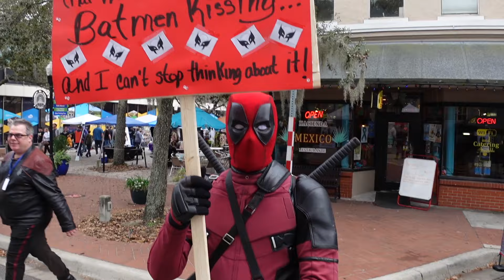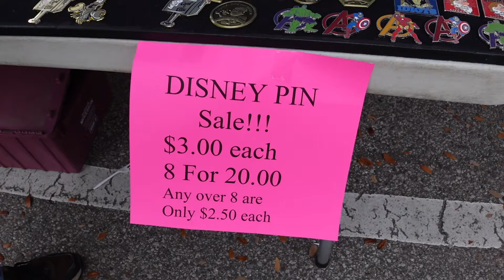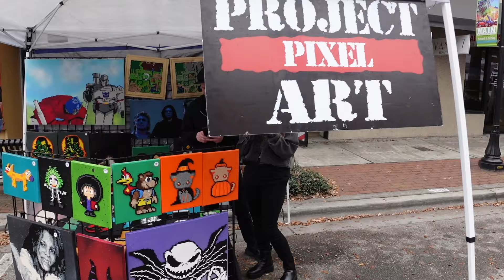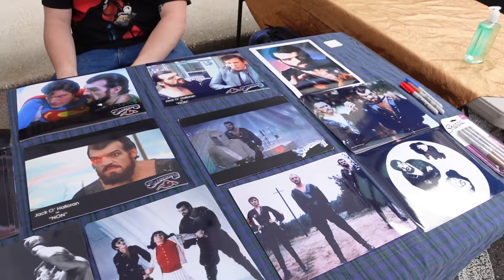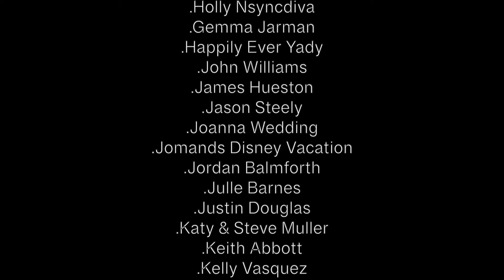BEST Free Event In Central Florida | SYFY BARTOW 2024 Cosplay, Bumblebee, Star Wars & More!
SYFY Bartow is a free, family friendly Event featuring cosplay, an art show, food, live music, science fiction vendors, large size props including Doctor Who’s Tardis, Bumblebee, Star Wars, s & More!

Shop

DREW'S SUPER CREW!!!
Carmen Gloria
Gammie Tammy
Colleen Rick
Erik White
Nicole Bisel
Sarah Ritcherson

.Adam Garlock
.Alice Wonderland
.Anthony Pizzigoni
.Ashley Kacey
.Breanne Anderson
.Brett F
.Cherish Ann
.Christina J
.Christopher Bonica
.Coach Nagel
.Daniel Daum
.Danni Chapman
.Dante Bottaro
.Denise bowen
.Derrick Stout
.Eric Zinkann
.Frankie Cruz
.Holly Nsyncdiva
.John Williams
.James Hueston
.Jason Steely
.Joanna Wedding
.Jomands Disney Vacation
.Jordan Balmforth
.Julle Barnes
.Justin Douglas
.Katy & Steve Muller
.Keith Abbott
.Kelly Vasquez
.Ken Klug
.Kevin J R
.Kevin R
.Lisa Zapiec
.Lynne Butter
.Melanie Watson
.Michael J.Walsh
.Michelle Fogarty
.Nikki Moodie
.Patricia Boorom
.Paul Ferrara
.Randy West
.Rhonda & chuck Chambers
.Rhandom1
.Sally Turner
.Scott Jones
.Shirley Brewer
.Tracy Toland
.Tink Disney
.Zac

YOUTUBE MEMBERS DREW CREW LEVEL:

.Ashley Kacey
.Allan Buck
.Amanda Orlove
.Angie Latondras
.Andy Powers
.Azczap
.Breanne Anderson
.Billy Glenn
.Bret and Jaime
.Buckeye Ken
.Carmen Gloria
.C Mill
.Coach N
.eWeezie
.Eileen Murphy
.Forky Gaston
.Gregr327
Grammie tammy
.Jill Wachbrit
.James Wilkerson
.Jonny Neverland
.Keith Abbott
.Kelly McElreavy
.Kel Marie
.Matt H
.Mama Coco
.Michelle Fogarty
.Melanie Watson
.Patrick
.Road to Nowhere
.Soupie
.Surf Bum
.S Rossi
.Stephanie Kramer
.Steven Bullock

_Update : 01/30/2024_